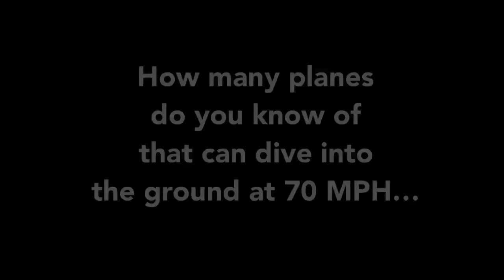KILLER PLANES HAWKFIGHTER 6 CRASH AND BOUNCE